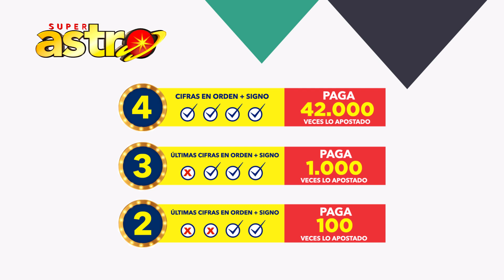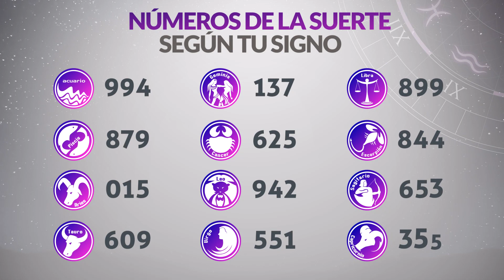Resultado de ASTRO SOL del Martes 31 de Mayo de 2022 | SUPER ASTRO 😱💰🚨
Astro sol del treintaiuno de mayo
Super Astro del treintaiuno de mayo
Chance Chances
loteria loterias
Resultado de Astro Sol treintaiuno de mayo
Ultimo resultado del sorteo de Astro Sol
SUPER astro
loteria astro
invierte
resultados gana
loterias gana